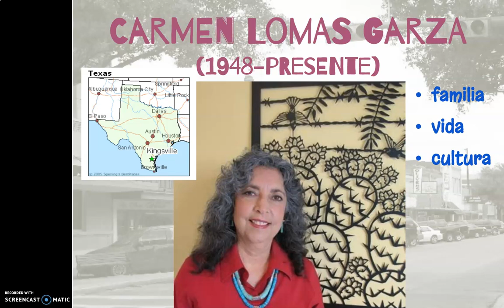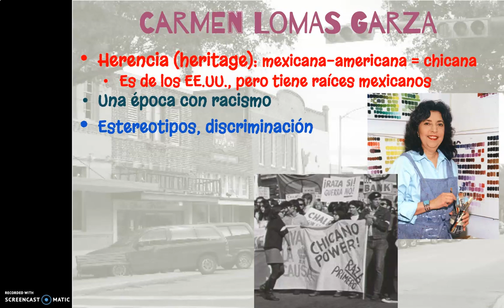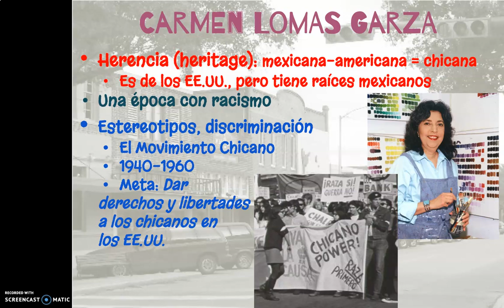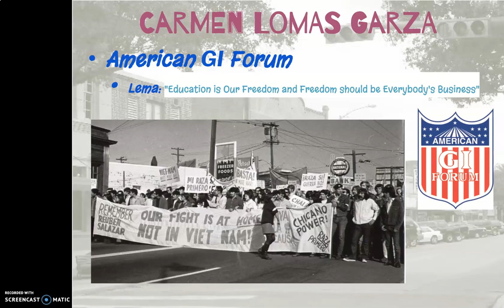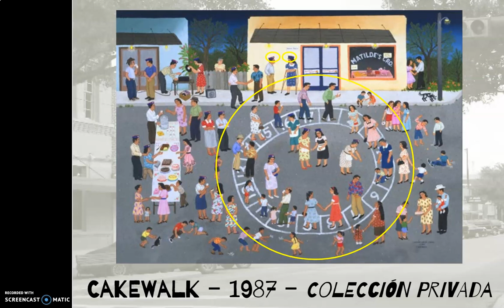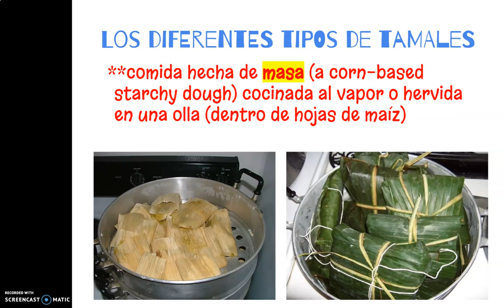Carmen Lomas Garza #1